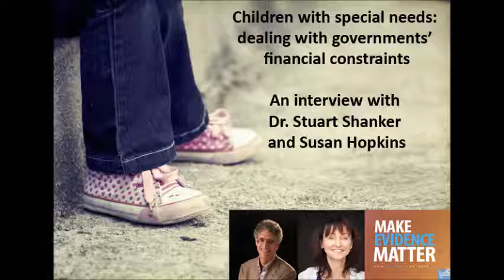Children with special needs: Addressing funding constraints in the public school system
Many schools across Canada are struggling to get the resources and funding needed to help students with special needs. Dr. Stuart Shanker and Susan Hopkins explain why governments need to address the funding shortfall and how schools are trying to keep up with the demand.

Stuart Shanker is an expert with EvidenceNetwork.ca and a Distinguished Research Professor of Philosophy and Psychology at York University and Director of the Milton and Ethel Harris Research Initiative at York University.

Susan Hopkins, is the executive director for the Society for Safe and Caring Schools and Communities.

Interview by Mélanie Meloche-Holubowski, journalist intern at EvidenceNetwork.ca, and journalist with Radio-Canada.

The Evidence Network of Canadian Health Policy, commonly known as EvidenceNetwork.ca, is a Canadian healthcare resource designed with the needs of journalists in mind. The project links journalists with health policy experts to provide access to credible, evidence-based information. We also create original OpEds, articles, podcasts, infographics, posters and videos on health policy topics for publication in the mainstream media.